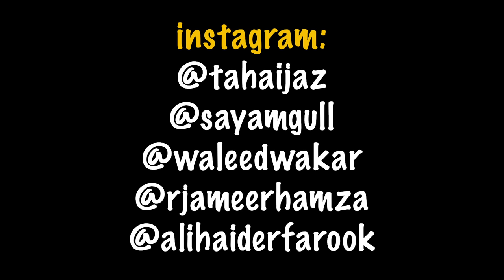Types Of People On Basant | DablewTee | WT | Basant 2023